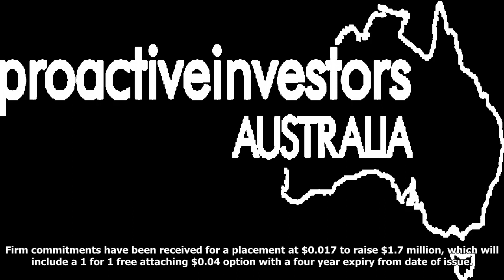Tyranna resources sets sight on the goldfields of leonora